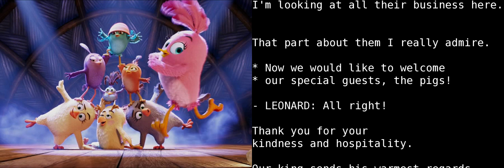Learn English With Audio & Subtitles ★ Angry Birds 3/8